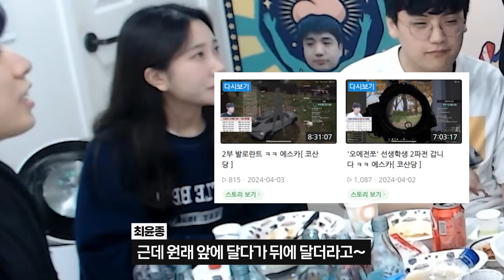코산당 해체 소식에 결국..